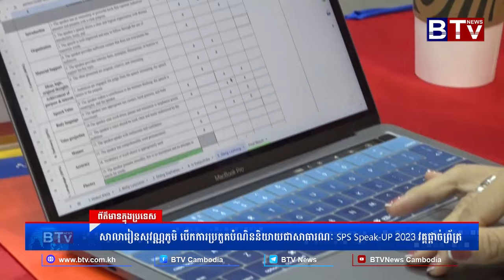WATCH សាលារៀនសុវណ្ណភូមិ បើកការប្រកួតបំណិននិយាយជាសាធារណៈ SPS Speak UP 2023 វគ្គផ្តាច់ព្រ័ត្រ